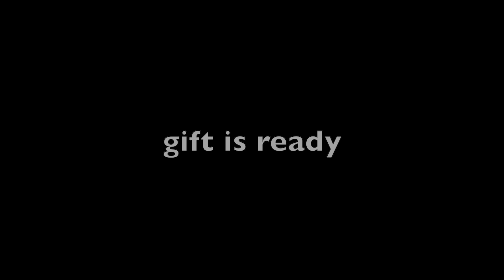White Elephant 2023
This year we do less tools, but more creative hiding spots. Thanks Kenneth for playing!!